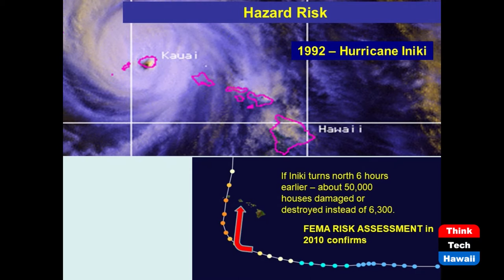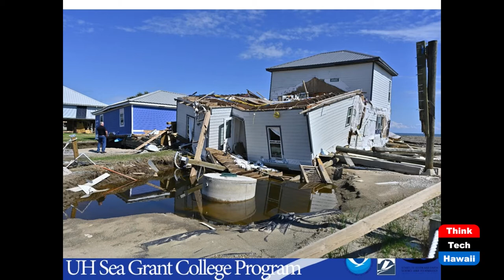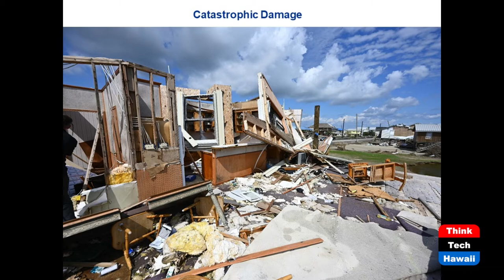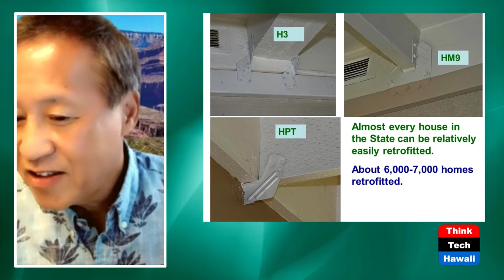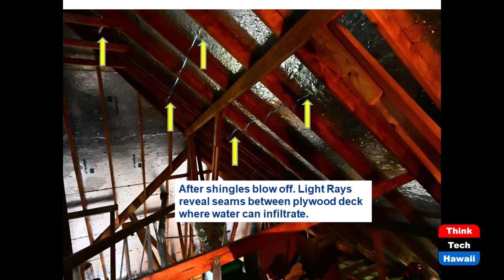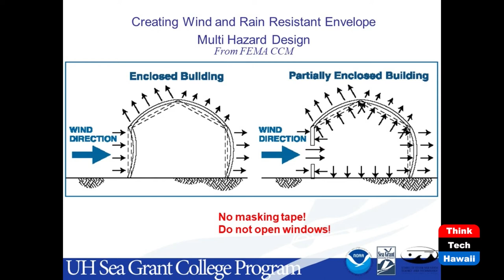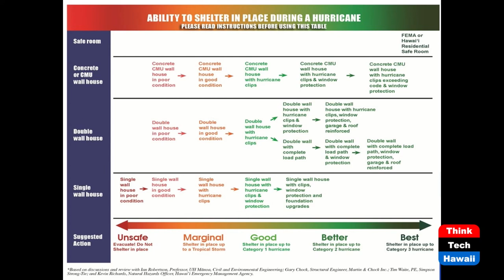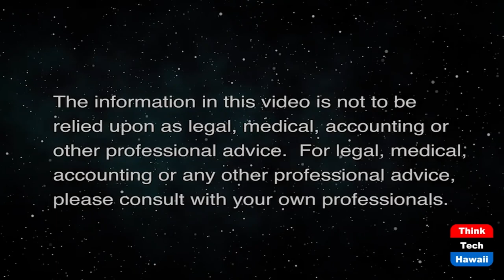Get Prepared for Hurricanes (Code Green)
Mitigation, Hurricanes, Strong Ties.  The host for this show is Howard Wiig.  The guest is Dennis Hwang.

HIEMA hurricane experts Dennis Hwang show the devastating effects of Hurricane Ida in Louisiana then recommend the best low-cost measures to take to help homes withstand hurricanes.  Chief among them are hurricane clips, which anchor roofs to the rest of houses.